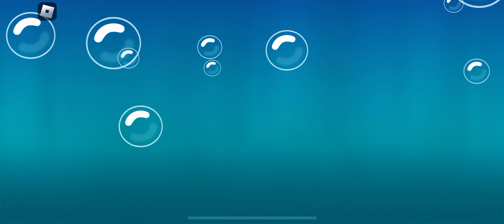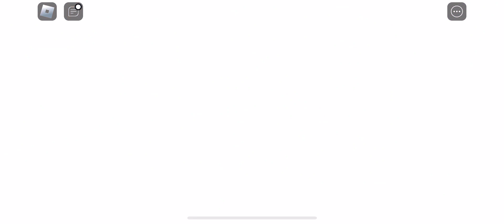[UPD] SpongeBob Simulator - Roblox #6 GAMEPLAY